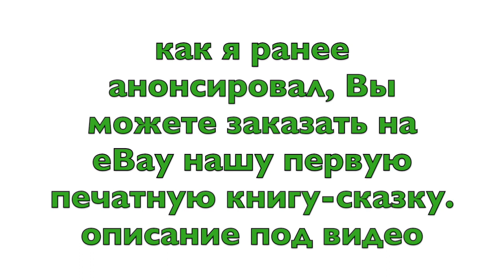КАК ПРАЗДНУЮТ ХЭЛЛОУИН В США в 2020году во время эпидемии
Не смотря на эпидемию и вирус, в США традиционно празднуют Хэллоуин. Правда он проходит немного в странном формате. Большинство мероприятий в помещениях отменены. И в основном все проводят на автостоянках с максимальным дистанцированием людей.